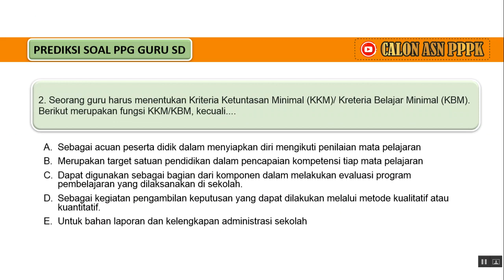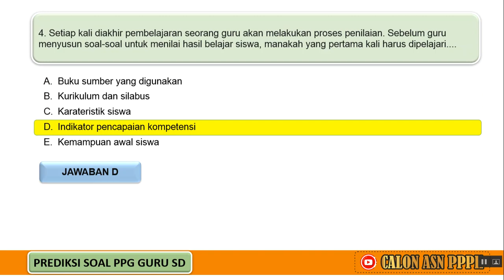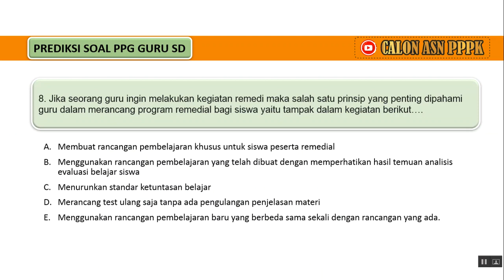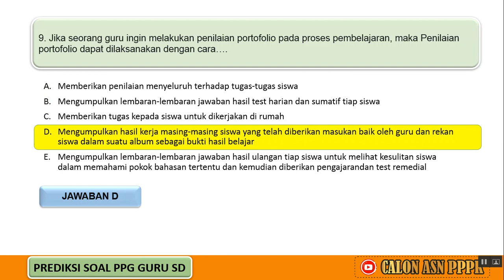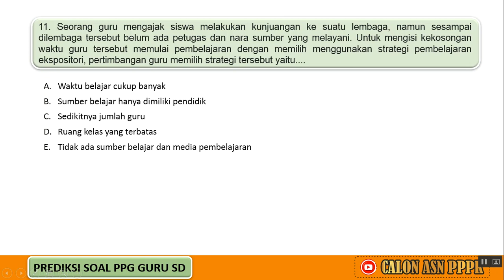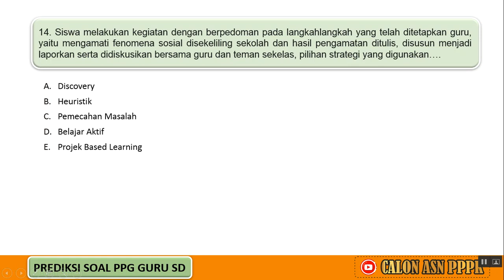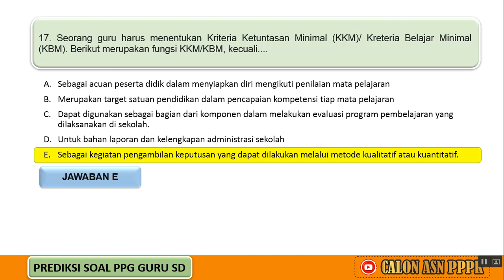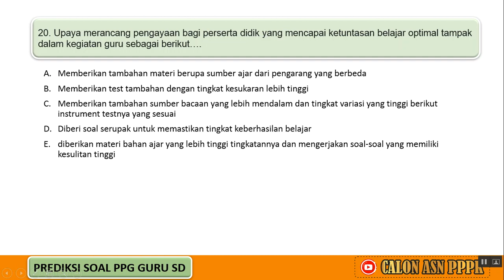√ SOAL PPG GURU KELAS / SEKOLAH DASAR (SD) LENGKAP DENGAN JAWABAN - PART 2 || PREDIKSI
Video ini adalah Berisi Soal PPPK Guru Kelas / Guru Sekolah Dasar / Guru SD dan Pembahasan Lengkap Baik Untuk Guru Honorer ataupun guru dari Sekolah Swasta yang sudah verval Ijazah pada akun PTK kemendikbud dan yang pasti sudah terdaftar di dapodik. Persiapan soal P3K ini menjadi bahan menghadapi seleksi penerimaan PPPK Guru bagi Guru Swasta maupun Guru Negeri. Semoga dengan menonton video ini " soal pppk guru kelas " semakin memantapkan diri menjadi Aparatur Sipil Negara (ASN), Semoga menjadi Awal yang baik dan semoga semakin menambah wawasan seputar SOAL-SOAL PPPK guru Kelas / Guru Sekolah Dasar / Guru SD || Guru Mapel Pendidikan Agama Islam, Guru Mapel Matematika, Guru Mapel Ilmu Pengtahuan Alam, Guru Mapel Ilmu Pengetahuan Sosial, Guru Mapel Pendidikan Kwarganegaraan, Guru Mapel Kesenian, Guru Mapel  Bahasa Indonesia dan Guru Mapel Lain nya.

Jangan lupa terus dukung kami untuk terus Berbagi Informasi seputar soal dan pembahasan seputar formasi pppk guru, dan tenaga teknis, serta materi pendidikan dengan cara klik Like, Subscribe, dan hidupkan loncengnya, Terimakasih.